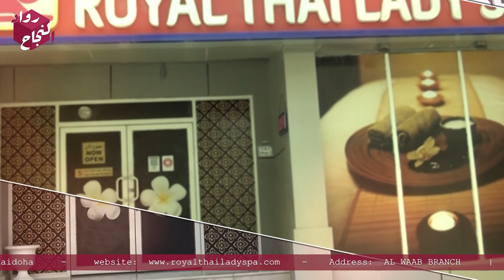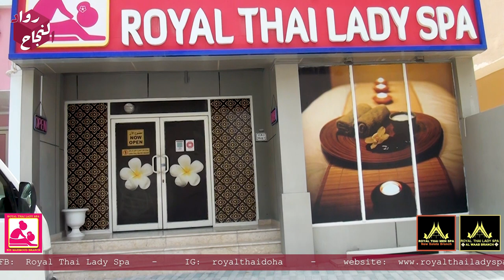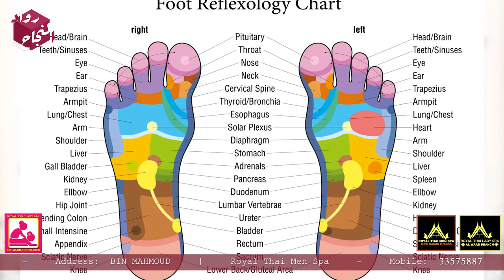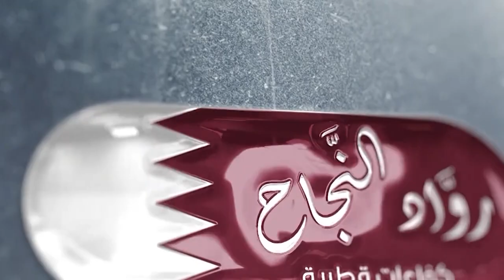Royal Thai Massage Spa Doha Qatar. Interview on ABC TV Channel Al Khalejia TV مساج سبا الدوحة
Royal Thai Massage Spa Doha Qatar.
Exclusive Interview on ABC TV Channel Al Khalejia TV
التدليك التايلاندي الدوحة مساج سبا الدوحة
📍Locations in the comments below: